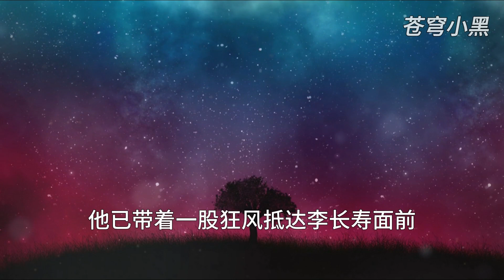MULTI SUB【师兄啊师兄 Big Brother Season 2】EP526 蛊惑人心 自今日起 将虚菩提列为天庭追捕之敌 三界通缉！但凡能灭其神魂 提他首级去天庭者 自有重赏